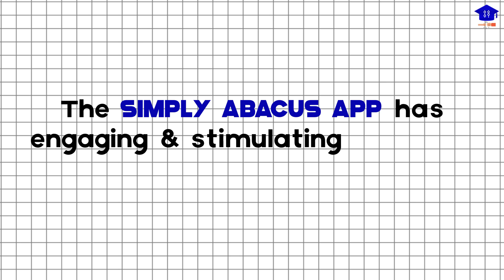Speed Writing Activity within Simply Abacus App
A glimpse of speed writing adventures to stimulate the left & right brain incorporated between chapters.

Find other fun brain work like mazes, Sudoku, drag & drop coloring, counting, and more too integrated to let children have a little break from all the learning.
App available on App Store & Playstore